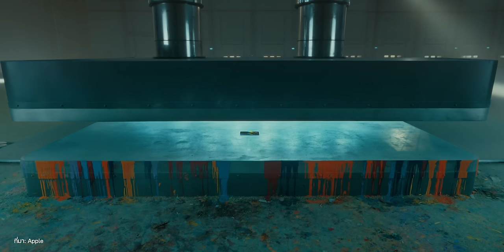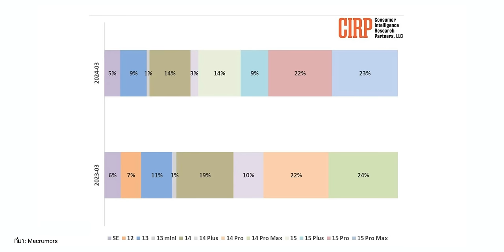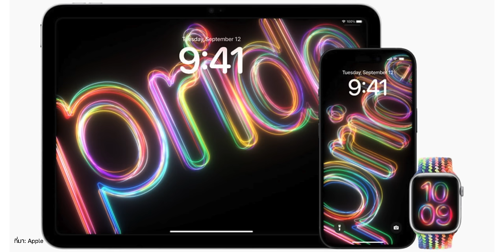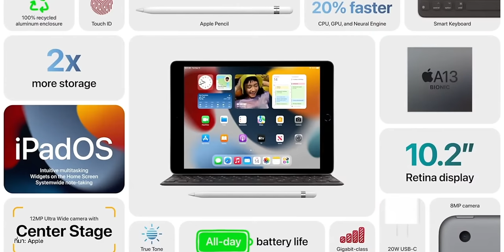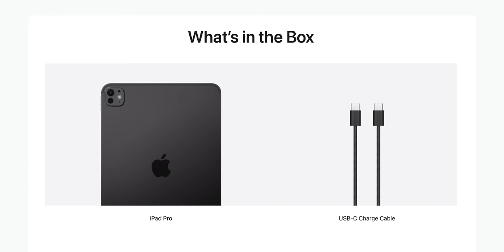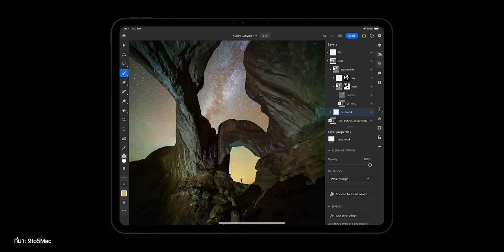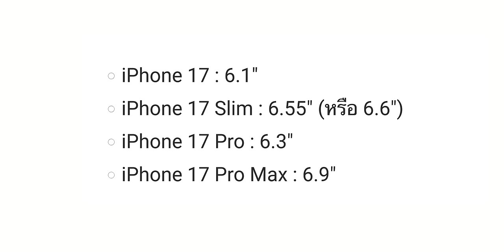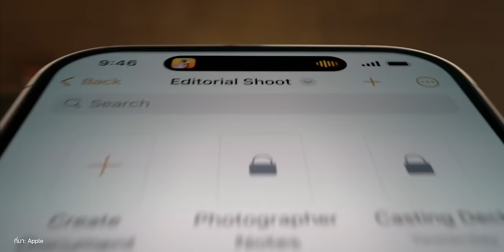ลือ! iPhone 17 Slim ปี 2025 จอเล็กกว่ารุ่น Plus, เลิกขาย iPad รุ่นที่ 9, ดราม่าโฆษณา iPad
🟢 สรุปข่าว Apple และข่าวไอทีประจำสัปดาห์ 12 พ.ค. 2024 มีอะไรน่าสนใจบ้าง ไปชมกันเลย!

00:00 - ข่าวที่ 1 Apple ขอโทษดราม่าคลิปโฆษณา iPad Pro M4 ทำลายเครื่องมือศิลปะและเครื่องดนตรี
01:45 - ข่าวที่ 2 ลูกค้าในสหรัฐฯ ไม่ค่อยนิยม iPhone 15 ตัวธรรมดา ซื้อรุ่น Pro มากกว่า (ต้นปี 2024)
03:29 - ข่าวที่ 3 Apple เปิดตัวสาย Apple Watch รุ่น Pride Edition 2024 พร้อมหน้าปัดและภาพพื้นหลังใหม่
04:25 - ข่าวที่ 4 Apple เลิกขาย iPad รุ่นที่ 9 บน Apple Store Online!
05:17 - ข่าวที่ 5 iPad รุ่นที่ 10 ปรับลดราคา 1,000 บาท มีผลทันที! ทุกรุ่น ทุกความจุ
05:57 - ข่าวที่ 6 iPad Pro ชิป M4, iPad Air ชิป M2 บางประเทศ “ไม่มีหัวชาร์จมาให้ในกล่อง”
07:12 - ข่าวที่ 7 iPad Pro M4 รุ่น Wi-Fi + Cellular ตัดการรองรับ Nano-SIM และ 5G mmWave
08:15 - ข่าวที่ 8 ลือ! iPhone 17 Slim ปี 2025 ใช้หน้าจอ 6.55″ เล็กกว่ารุ่น Plus
09:49 - ข่าวที่ 9 ลือ! iPhone 17 Pro มาพร้อม RAM 12GB, รุ่น Pro Max ขนาด Dynamic Island “แคบลง”

⋅ เก็บตกหลังจบงาน Let Loose หยิบมาแต่เรื่องที่น่าสนใจ
⋅ พรีวิวเครื่องจริง iPad Air 6 ชิป M2 และ iPad Pro ชิป M4 ปี 2024 อัปเกรดใหญ่ Apple Pencil Pro
⋅ ชี้จุดต่าง iPad Pro M4 vs iPad Pro M2 ต่างกันตรงไหนบ้าง?
⋅ สรุปเปิดตัว iPad Air ชิป M2 จอ 11”, 13” มีอะไรใหม่บ้าง
สรุปเปิดตัว iPad Pro ชิป M4 จอ OLED 11”, 13” บางสุด แรงสุด จอดีสุด!